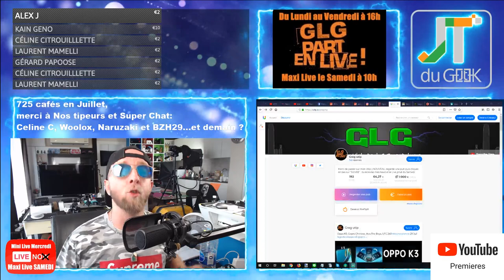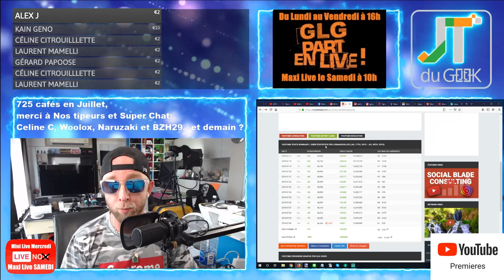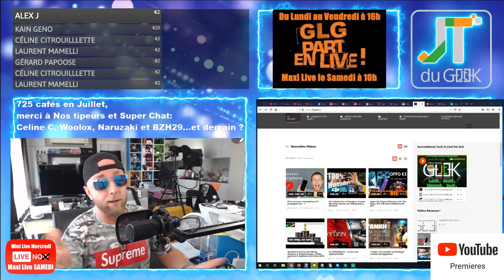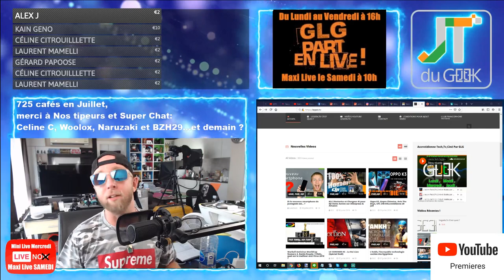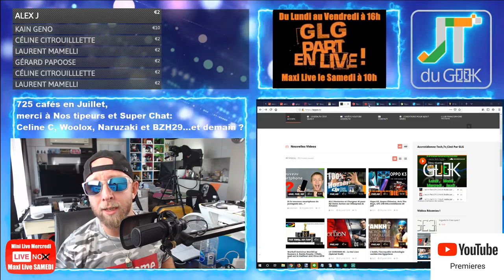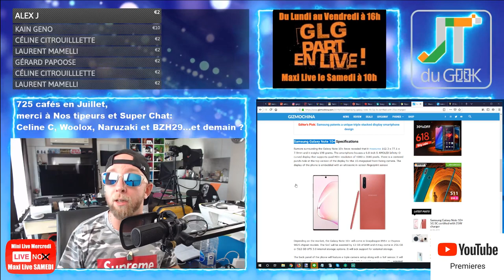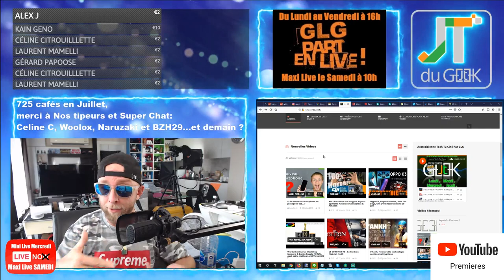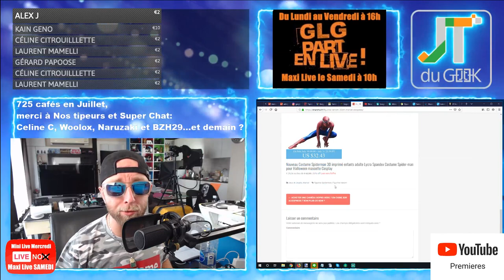Samsung Note 10+, Leagoo S8 et Allview X4 Interdit, Oppo Waterfall, Accrotidienne 30 Juil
1:50 – Aujourd’hui cette Emissions existe grâce aux cafés via Tipeee et pub via utip (ca reUtip, moi oui, et toi ?)
3:30 – Page facebook et site @PattayaFrenchGroup , Instagram Greglegeek, les stats de ta chaine
7:20 – Les feux du Marabout et Story’s Insta forcement.
* Mini live du Mer332credi, 3x10 mins avec tombola, tech et Intuition
*  Thieye T5 Pro Vs Gopro hero 7
* Sous traité le montage vidéo, un business ?
* Wts Daily, Possible ?
* Aspi Xiaomi
* Dentiste à Pattaya
17:11 -Vos commentaires et questions de la veille

18:56 – News tech du jour
* Deux modèles de téléphones des marques Leagoo et Allview interdit en france, Leagoo S8 et Allview X4
* Oppo Waterfall
* Samsung Galaxy Note 10+
* Vente Huawei en Hausse en Chine
* Lenovo patents new slider smartphone
27:35 – Legeek.Tv MES Vidéos du Week-end: L'accrotidienne, Kit Charge Dji
29:17 – Les reviews à venir:  Valise Xiaomi 90Fun , comment je fais mes vidéos , Google Home Hub; Ipad OS 13.
30:05 – Les films de la semaine: The Boys S01E02
30:50 – Sur TF1 torrent: UFC 240
31:16 – Youtube:
31:23 – Le produit : Figurine Venom
– Des questions ou commentaires.